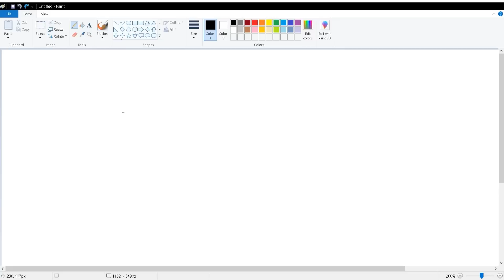SML Movie Jeffy's Bad Dog Reaction